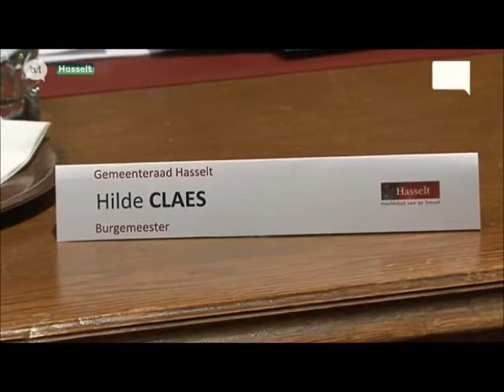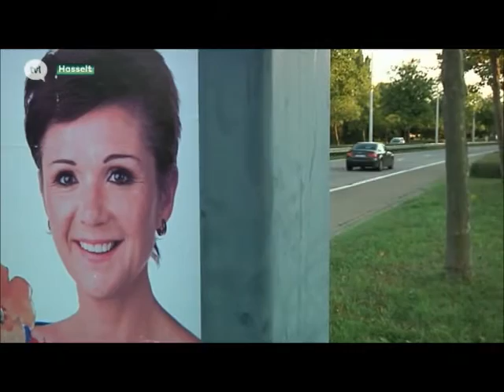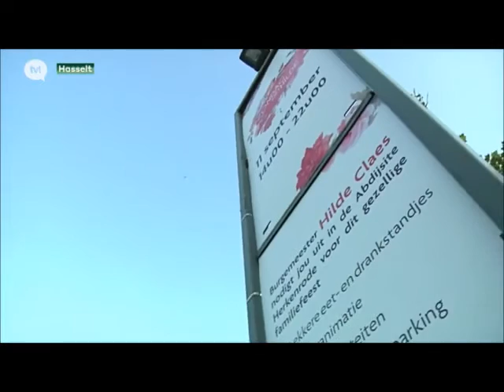Hilde Claes andermaal corruptie en belangenvermenging in Hasselt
In Hasselt hebben zowel de oppositiepartijen Open Vld, Vlaams Belang en N-VA, als de coalitiepartner CD&V, bedenkingen bij de reclame die burgemeester Hilde Claes maakt voor een volksfeest dat ze zondag samen met haar lokaal partijbestuur gaat organiseren. Minister van Defensie Steven Vandeput, tevens fractieleider van N-VA in Hasselt, denkt eraan om een motie in te dienen voor een deontologische commissie, die moet onderzoeken of Hilde Claes over de schreef is gegaan
copyright tvl

 08/09/16 07u42 - Vannacht vond in Hasselt politiek crisisberaad plaats nadat burgemeester Hilde Claes (sp.a) gisteren enkele partijgenoten beschuldigde van "achterbaks liegen, bedriegen, belazeren en bedonderen". Het beraad duurde tot in de vroege uren, en zelfs partijvoorzitter Crombez kwam zich mengen in de debatten. Vandaag moet duidelijk worden of de positie van Hilde Claes als burgemeester nog houdbaar is.